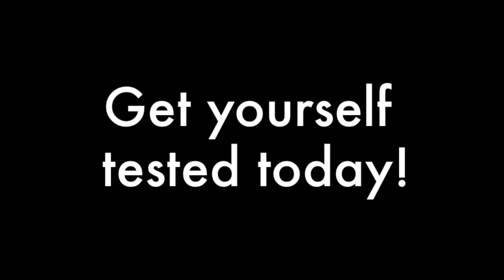HIV Matt - Walsall Integrated Sexual Health Service